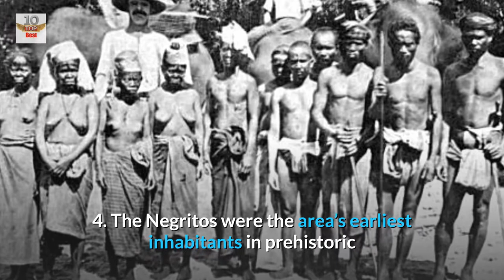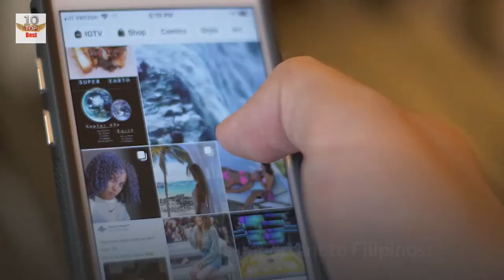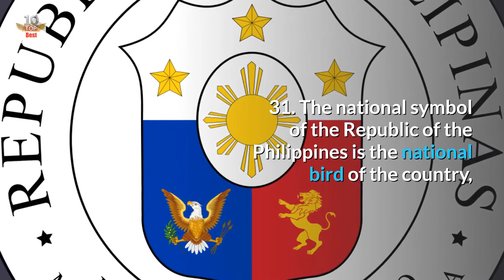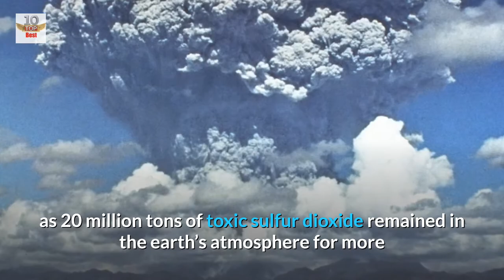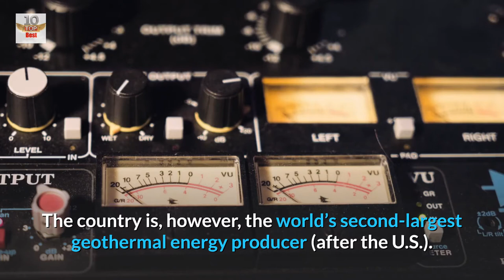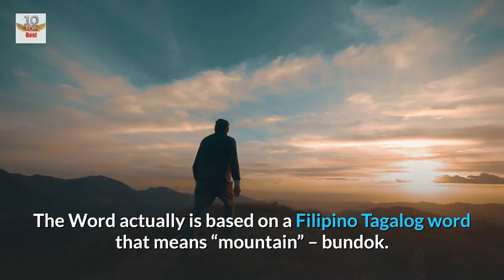Top 50 Amazing Facts About The Philippines